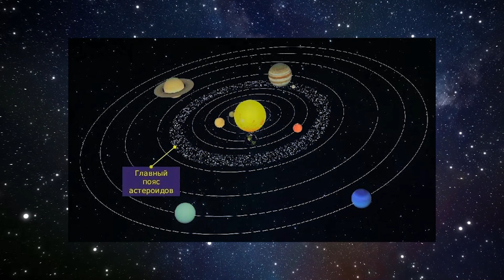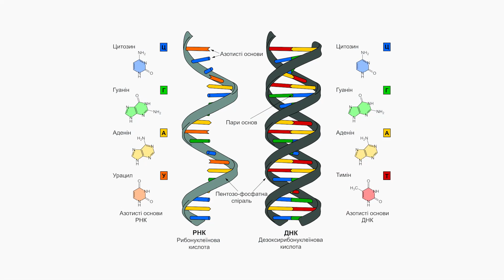Астероиды. Зачем их изучать?